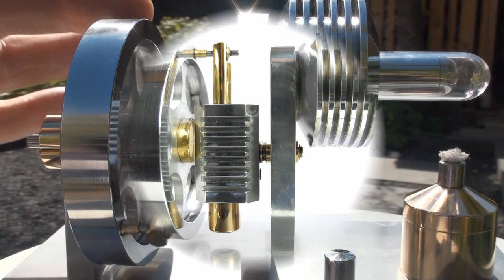Ringbom Stirling engine with revolving cylinder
Ringbom Stirling engine  with revolving cylinder.  Design: René Schaffer. Constructed by Huib Visser-  Hydromodels- Stirlingmodels -  The Netherlands - 2013- NOT FOR SALE

Idea and engine plans in:

Heissluftmotoren X  René Schaffer, Neckar Verlag 2010 , ISBN 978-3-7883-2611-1
www,neckar-verlag.de